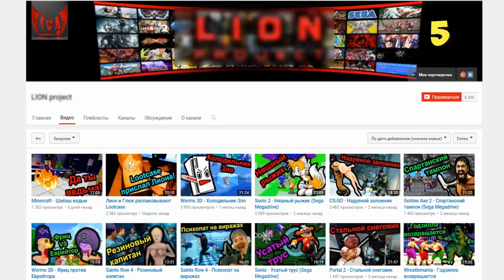НОВИНКА СЕЗОНА! ЛАКИ БЛОКИ С ПОКЕМОНАМИ ВНУТРИ | MINECRAFT ПОКЕМОНЫ СЕРИЯ 13